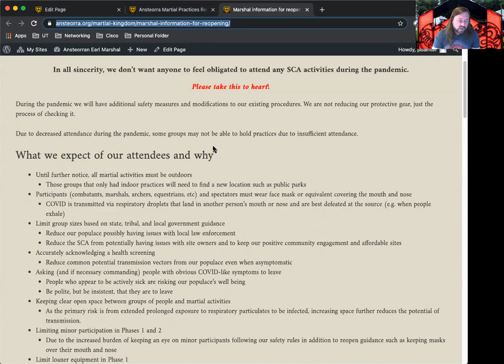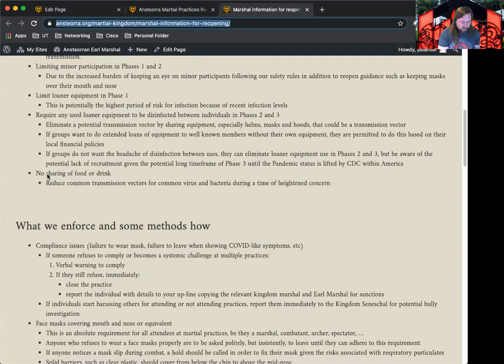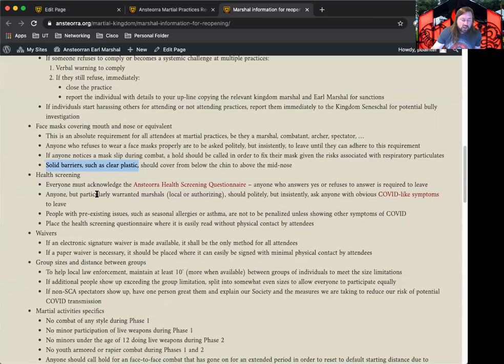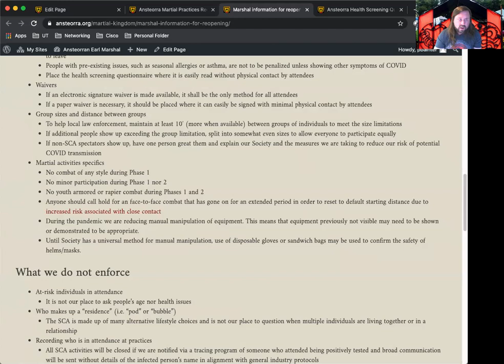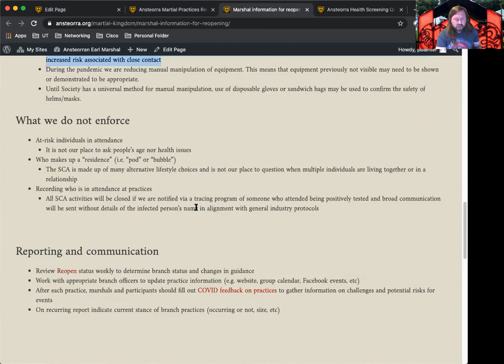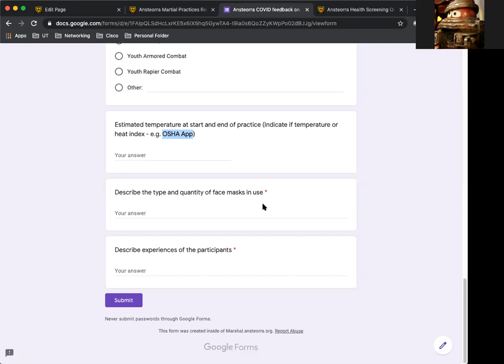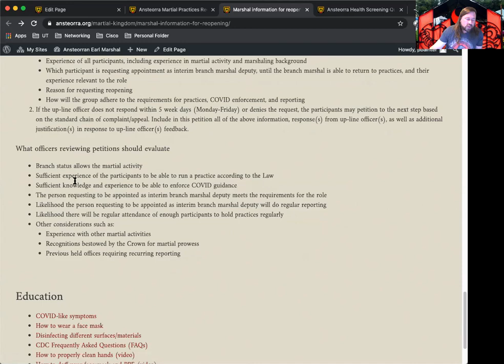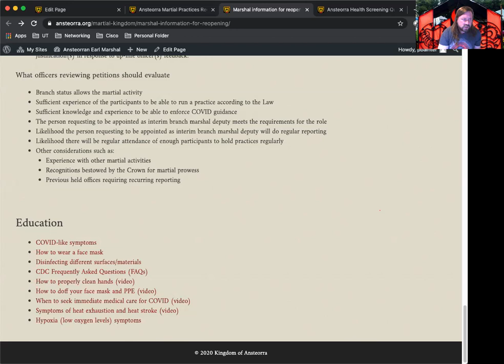Officer training for reopening 2020-06-14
Training session for marshals, but open to all officers and participants, regarding the implementation of the reopen plan for martial practices. This session covered:
- what the current status is
- what we expect of our attendees and why
- items we're enforcing
- items we're not enforcing
- how to address compliance issues
- officer and participant reporting
- petition to reopen if the local marshal is unable
- sample educational materials